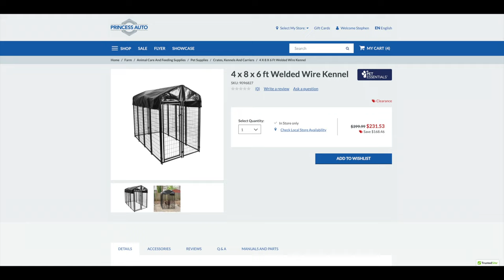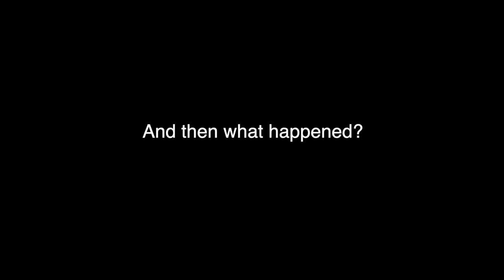Make a QR DOG COLLAR from an Old Belt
I took an old 1" belt I used to wear and a new quick release buckle and made a beautiful leather dog collar for my neighbour's Rhodesian Ridgeback.
Transcript provided for the hearing impaired.
This is my dog Holly.
And that’s her dog, Quinn.
We’ve helped take care of him since he was a little tyke. Which he is not anymore.
When he outgrew his harness I made him a collar out of an old leather belt I used to wear.
You’ll find all kinds of supplies for pets, poultry and livestock at princessauto.com
Most belts come with five holes in them. You’ll need a buckle, a D-ring - I pirated this one from Holly’s old collar.
You’ll need a real sharp knife. A hammer. A five thirty-seconds of an inch punch. Some braided nylon line and some adhesive.
I prepped the ends by trimming them and then reducing the tips so that they would glue down flat for the dog’s comfort.
So, I melted the ends of the twine. I applied beeswax to make it water resistant. And I wound it through five times.
I pulled out the slack, and then I tied a square knot - that’s left over right, right over left - in the center by keeping the tails outside on opposite sides.
After that I trimmed the tails and sewed the knots with cotton thread and a darning needle.
Alright, last but not least: remember those tips that I reduced? Glue and clamp them and leave them overnight.

Timestamps
00:00 Dog collar DIY
00:56 Supplies
01:25 Prep work
02:02 Assembly
03:04 Square knot center
04:20